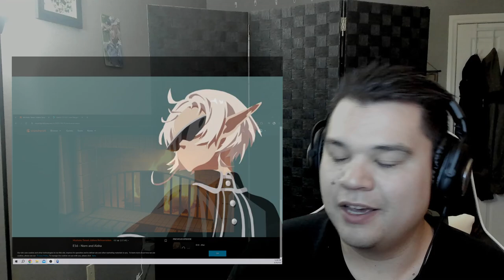Mushoku Tensei Season 2 Episode 16 Reaction! The Siblings Arrive!